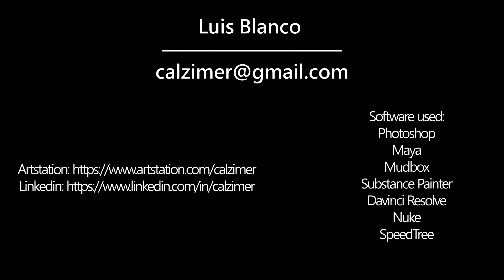Animum 2021 3D Modeler / Generalist Student Demo Reel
Hello there. This is my Student Demo Reel for the Animum school.

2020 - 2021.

All of this are my projects and the characteres and scenes are used with permission.

Software used:
Maya
Mudbox
Substance Painter
Davinci Resolve
Nuke
SpeedTree

Credits:

Won-t-Be-Stoppin
Ketsa

Character Animation of I am the Danger: Carlos Flete
Character Modeler of I am the Danger: Sergi Caballer
Attic Model and Textures by: Alex Mateo
Under the Bridge by: Sylvain Sarrailh
Sanyo Cassette Tape Recorder by asfodelo (Inside I am the Danger)